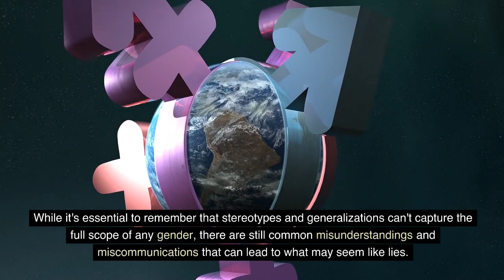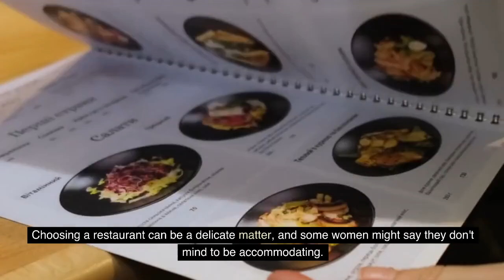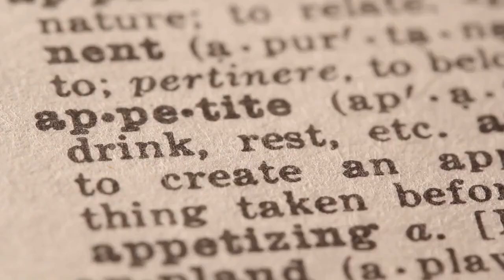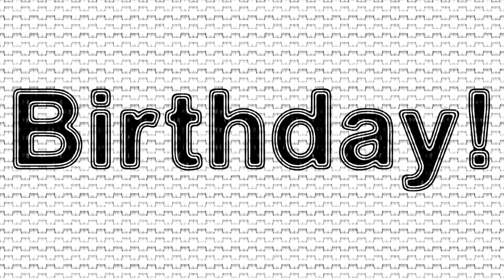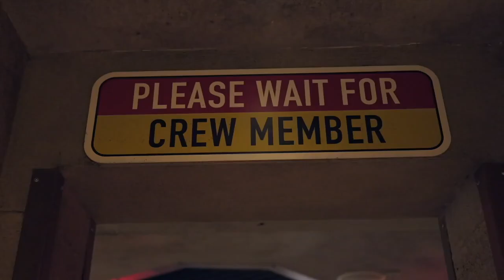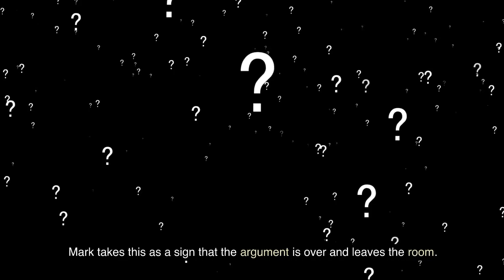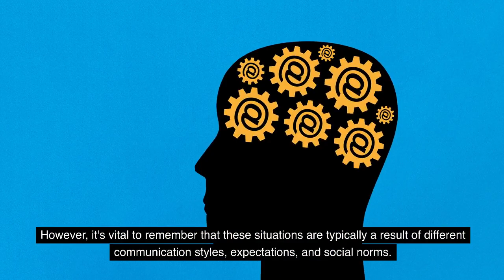9 Most Common Lies Women Tell to Men